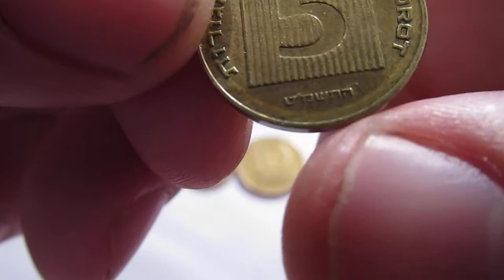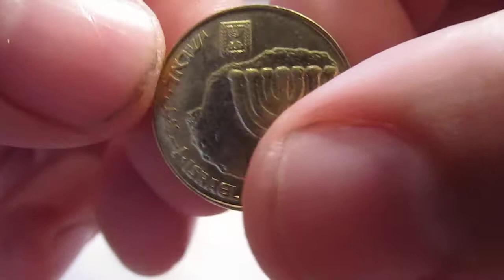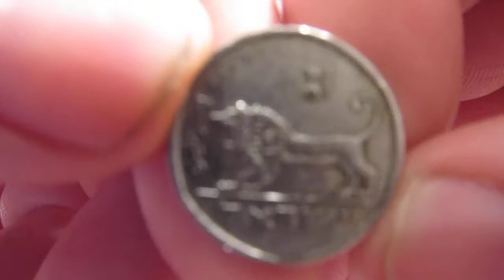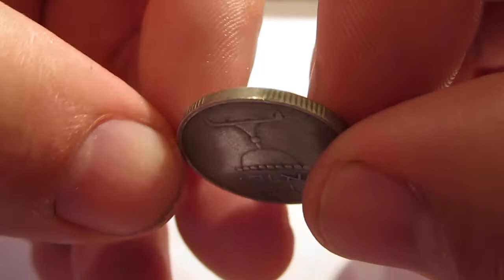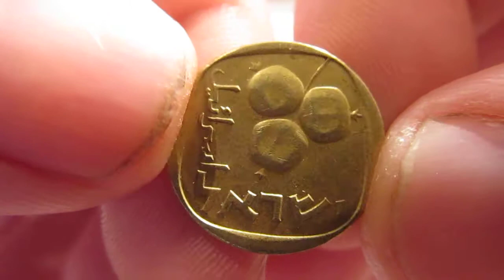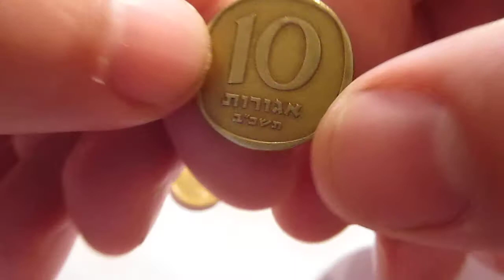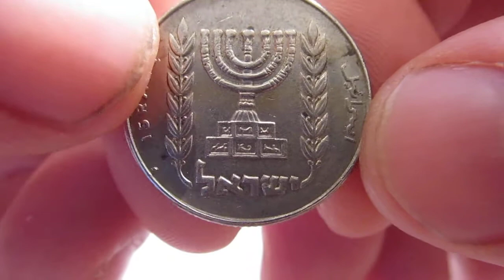Обзор продажа монет Израиля нумезматика.